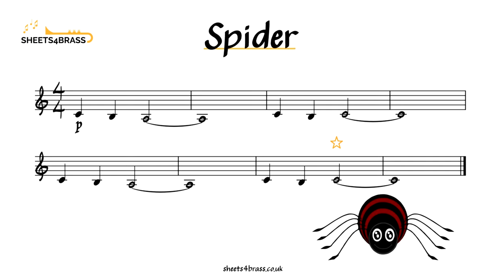Spider - Play Along for Trumpet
Our own original work for beginner trumpet player. Enjoy.

For Trumpet, Cornet or treble clef Euphonium, Baritone or Trombone. Or any Bb instrument.